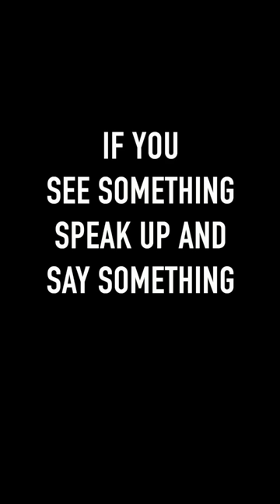Real life hero defends girl in elevator😳 (Social experiment)